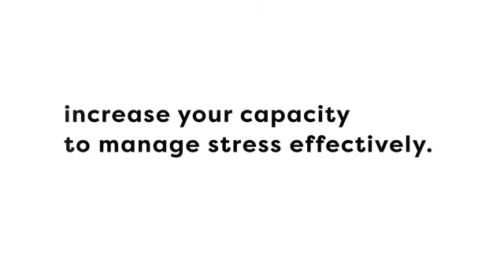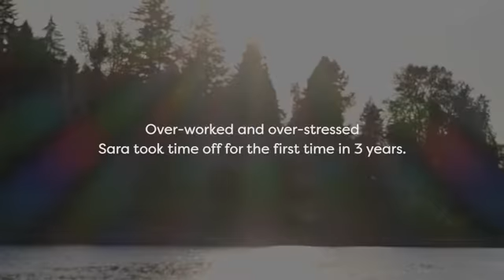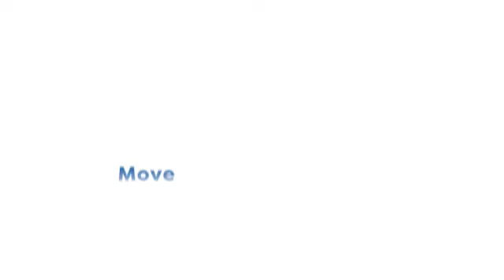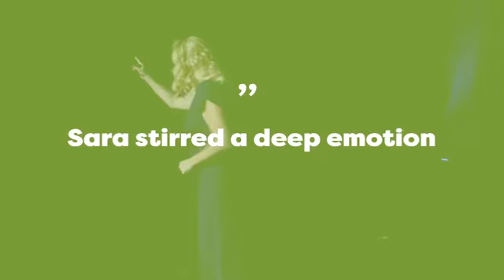Sara Ross: "Sara Ross Speaking Reel""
In the age of innovation and disruption, it is easy to talk about failure. It takes courage to practice it, and even more, it takes courage to forgive it." Hire Sara to speak at your next event.